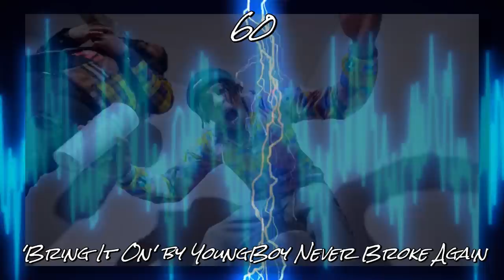Billboard BREAKDOWN - Hot 100 - February 5, 2022 (Light Switch, Bring It On, Beautiful Lies, Proud)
In our newest episode, Charlie Puth returns and YoungBoy Never Broke Again gets another album bomb - and it's not a good one in the slightest.

Internet Money - Flossin' ft. YoungBoy Never Broke Again
YoungBoy Never Broke Again - Bring It On (Worst of the Week)
YoungBoy Never Broke Again - No Switch

Billboard BREAKDOWN - The Billboard Hot 100 - February 5, 2022